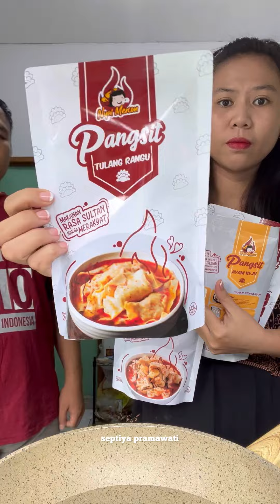MUKBANG PANGSIT AYAM KUAH MERCON BY NYAI MERCON...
Weekend kemarin pak suami request pangsit rebus dan pangsit goreng dengan kuah mercon yang kaya gini. Serius gengs ini enak banget.

Akhir- akhir ini tuh pak suami rajin banget scroll tiktok. Sampe pak suami keracunan tiktok dan cekout PANGSIT KUAH dari NYAI MERCON, gak tanggung tanggung pak suami langsung cekout 1 box gengs.

Pak suami beli varian AYAM KEJU & TULANG RANGU. Ini tuh bisa digoreng, dikukus atau direbus gengs.

Untuk kuahnya aku rebus air dan tambahin telor, cabe rawit, chili oil & bumbu lainnya gengs.
Kuahnya tuh pedes gurih dan segerr gengs.

Buat kalian yang suka pangsit ayam, wajib banget sih kalian cobain ini.